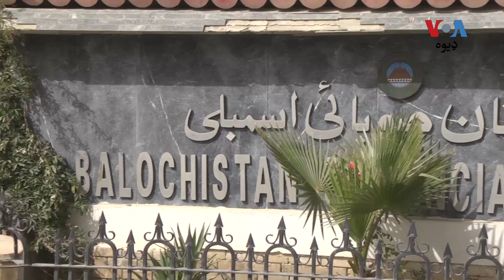څېړونکی: بلوچستان د پاکستان د سیاسي ګوندونو په نظر کې نه دی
د پاکستان واکمن ګوند پاکستان مسلم لیګ (ن) او تحریک انصاف په ورستي وختونو کې د کراچۍ، اسلام اباد او پېښور په شان لویو ښارونو کې جلسې کړي خو بلوچستان ته نه دي تللي. څېړوونکي وايي د پاکستان د قومي کچې سیاسي ګوندونه بلوچستان اکثر نظرانداز کوي. حمید سمسور په دې اړه دا رپورټ تیار کړی دی